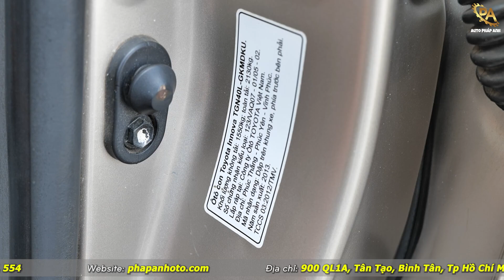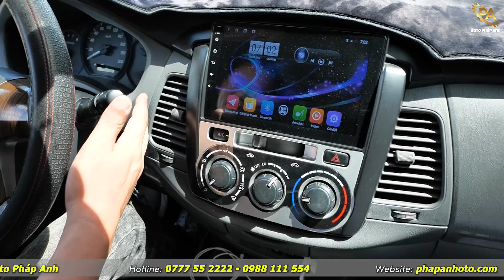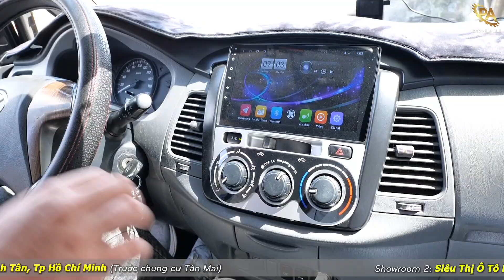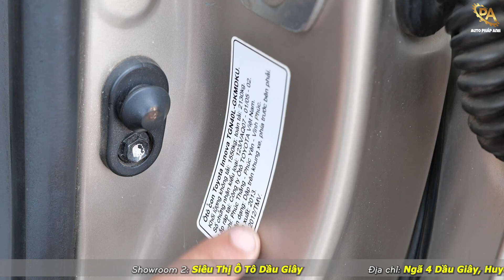LỰA 10 CHIẾC..mới có 1 chiếc đẹp đến mức này NỂ CHỦ giữ quá kĩ INNOVA 2013 số sàn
- Toyota Innova 2013 số sàn giá 335 triệu